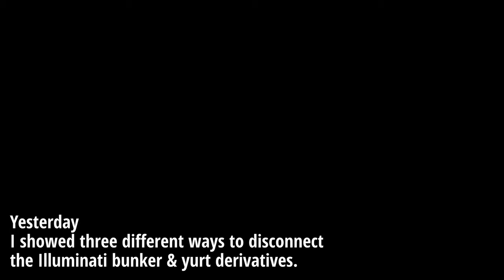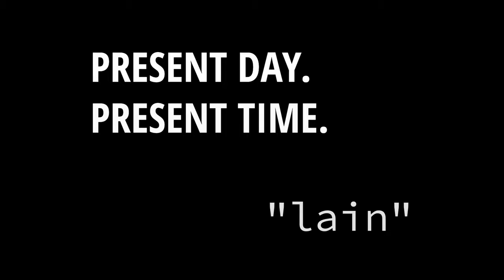Illuminati, Yurts, and Lain.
0:00 - Short history of the concepts
0:54 - Suggested improvements
2:02 - Lain

Short presentation of the roof-based budget-building meta as of late: the illuminati seal, yurts and yurt accessories, and some suggested improvements.

Also introducing Lain: a yurt-style airlocked roof-based base with an illuminati seal and medium-height foundations, and no external frames. To build it you start out with a single-triangle TC compartment, which allows you to quickly secure your TC and location before building the actual base. The TC compartment is then used for jump-down with Undrainable™ shotgun traps.

The video version has 3 sleeping bags, 6 furnaces, 6 large boxes, 19 small boxes, 1 barbeque, 2 camp fires, 1 research table and 1 Workbench Lvl 2. Total storage equivalent of 14.3 large boxes, excluding TC and furnaces.

[Upkeep]
Stone: 7 frags, 756 stone, 281 wood.
Sheet metal: 433 frags, 514 stone, 143 wood.
^ Note the changed frame position compared to the video. When moving up the ladder, move to the side of it to crouch into the half-height space above the TC. Otherwise the ladder will block your path.
You really don't need to have windows all around, nor a garage door in the door path; That's just how I liked to do it for this demonstration.